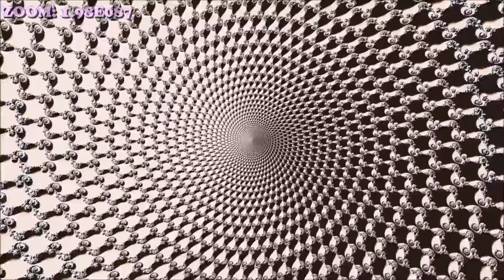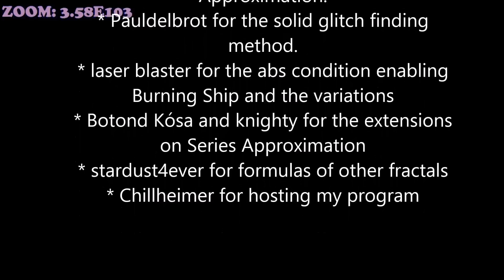Kalles Fraktaler 149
High slopes, high bailout and color cycling.